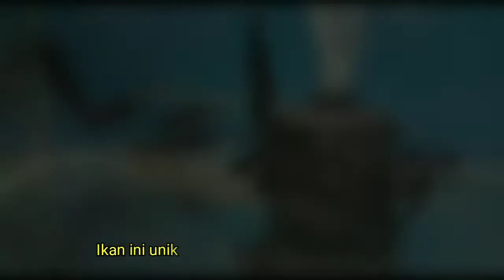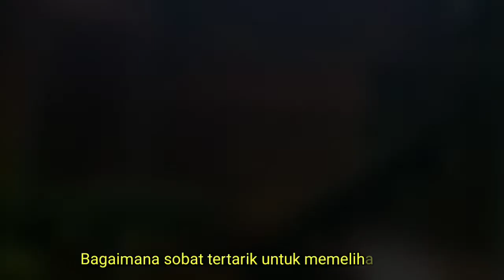IKAN HANTU BLACK GHOST 👻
Ikan Black Ghost, ya.. nama Yang unik sesuai dengan bentuk ikan ini Yang unik menyerupai hantu Yang sedang berterbangan.